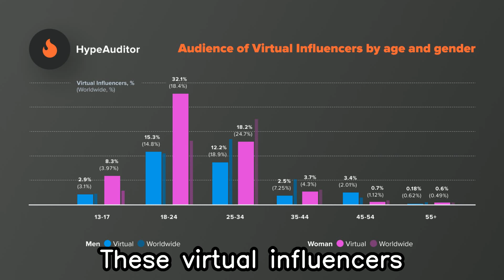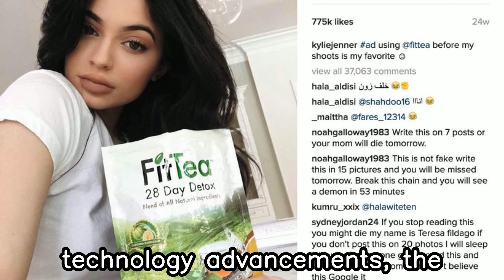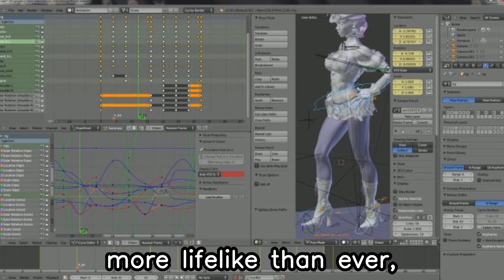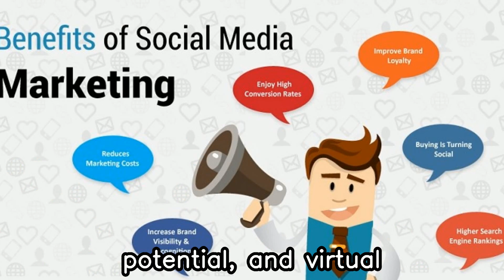Say Goodbye to Humans: How Virtual Influencers Are Taking Over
Discover the world of virtual influencers - the computer-generated characters that are rapidly disrupting the marketing industry. These virtual influencers are created using the latest computer graphics technology, making them appear as realistic and lifelike as humans. Unlike their human counterparts, they never age, disobey brands' instructions, or ask for perks. Virtual influencers provide brands with a cost-effective and efficient outlet for advertising, without the risk of scandals or inappropriate behavior. With advancements in technology, virtual influencers are expected to become even more lifelike and interactive, making them a potent player in the future of social media marketing. So, are virtual influencers the superior marketing option compared to human influencers? The answer is uncertain, but one thing is sure - virtual influencers are the future.

0:00 — Virtual Influencers: What are They?
0:28 — The Rise of Virtual Influencers
1:04 — The Benefits of Using Virtual Influencers for Brands
1:32 — Virtual vs. Human Influencers: Which is Better?
2:01 — The Future of Virtual Influencers and Social Media Marketing
2:35 — Conclusion